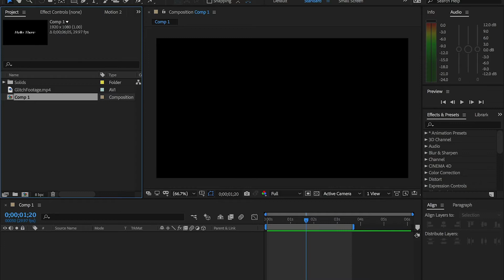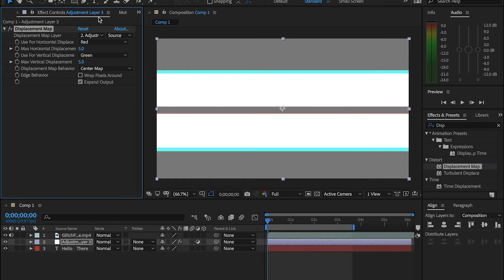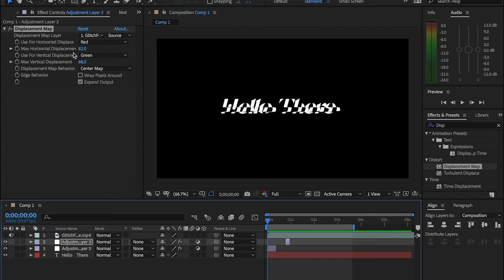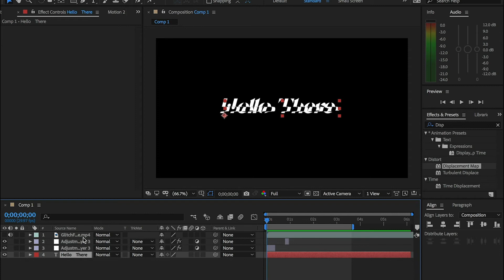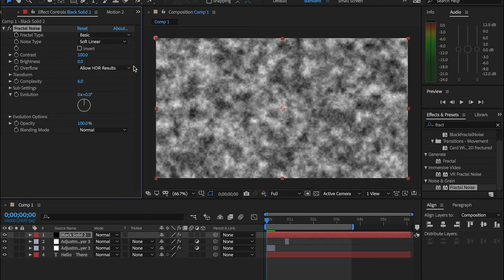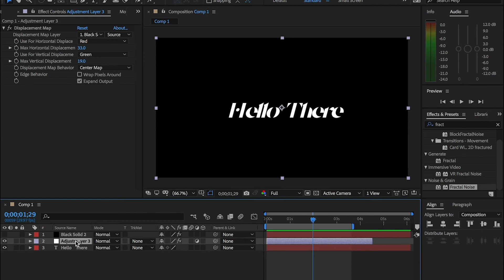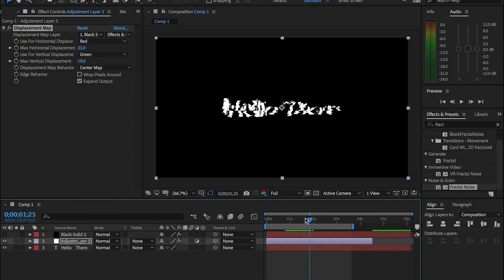ازاي تخلي الكتابة والخط في الفيديو بتاعك أحسن و أكتر حيوية (تأثير Glitch)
فالفيديو إنهاردة هنشوف ازاي ممكن نطبق تأثير ال-Glitch في أدوبي افتر إفكتس (AfterEffects) بحيث إن كتابة العنوان أو أي text في الفيديو بتاعك تكون أكتر حيوية